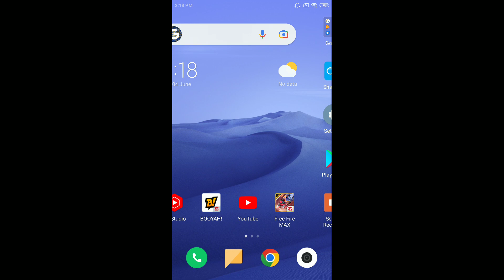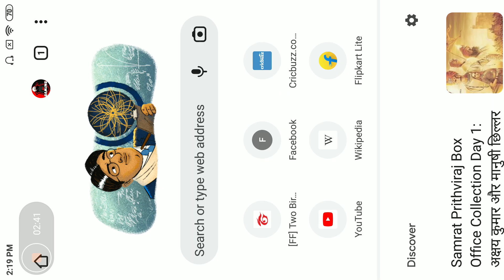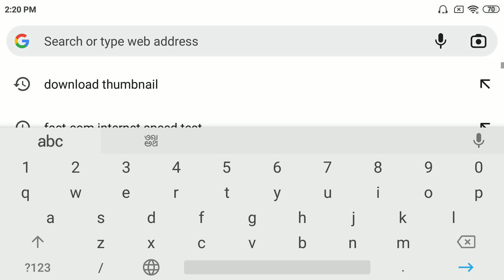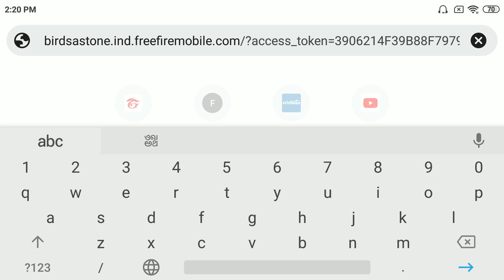Free Fire Max @MIGAMING08 MI GAMING migaming Mi Gaming mi gaming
@MIGAMING08 MI GAMING migaming Mi Gaming mi gaming @MIGAMING08